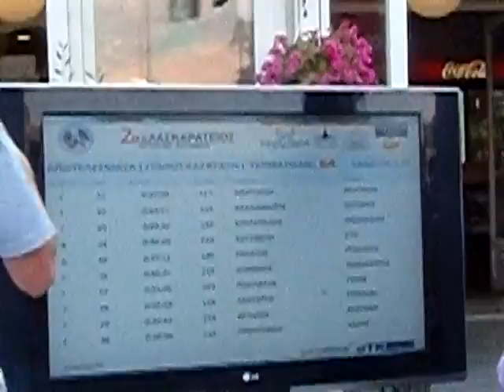Λασκαράτεια 2012-τερματισμοί γ